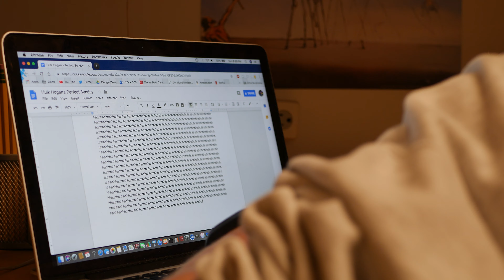A PRODUCT OF BALDWIN